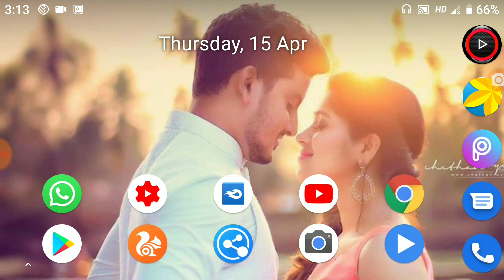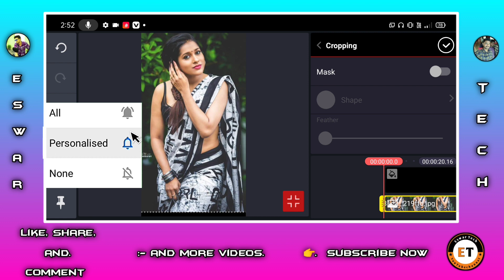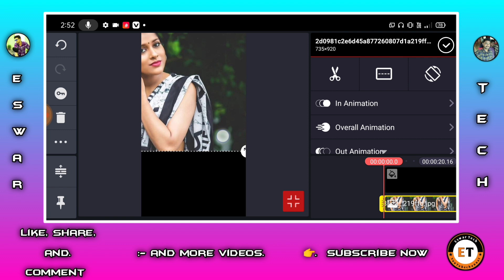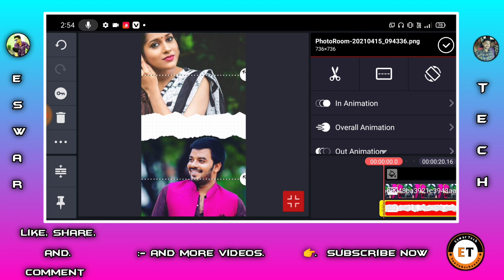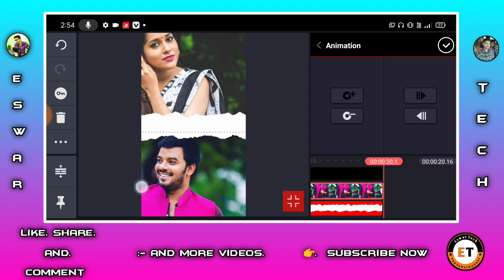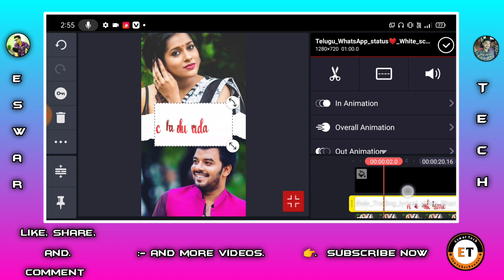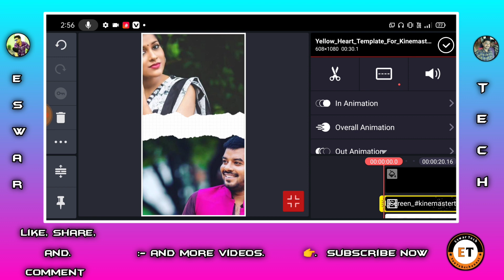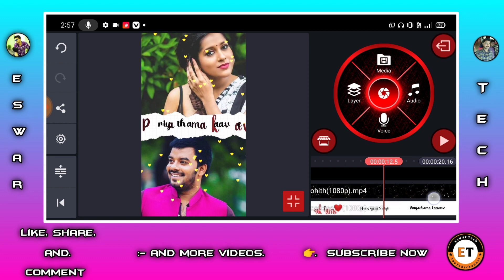new trending full screen animation love lyrical status video edit in kinemaster 2021 for WhatsApp